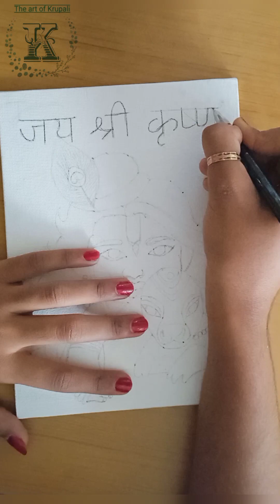Krishna oil painting